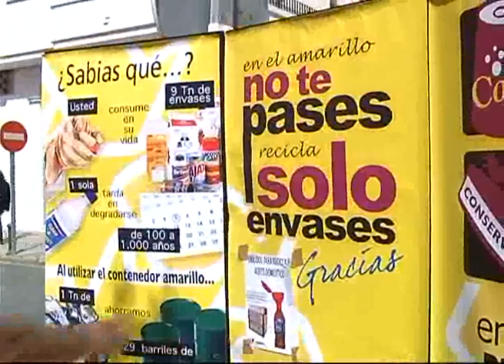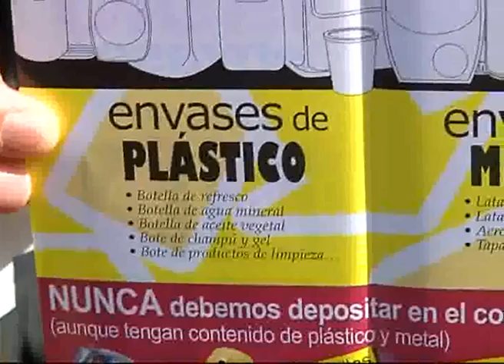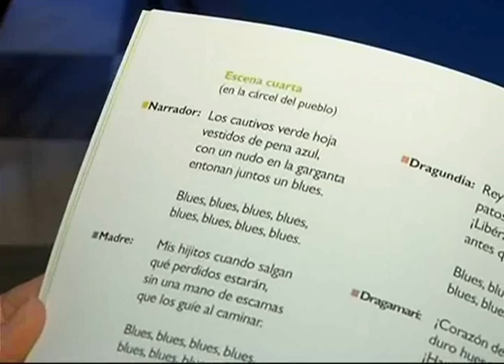TELEMOTRIL DIARIO COMARCAL 23 DE MARZO DE 2012